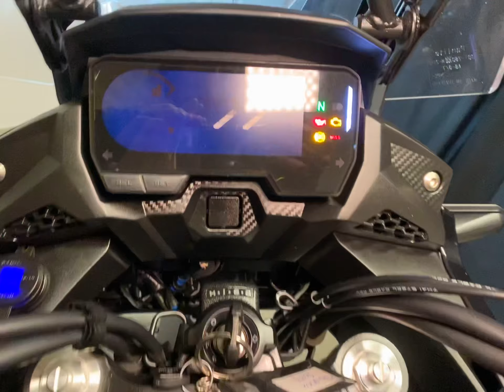Honda CB 500x ABS 2022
Honda CB 500x ABS 2022, Preta, com top case em aluminio, protetor de tanque, protetor de mãos, suporte de celular, farol de LED, painel digital, freio ABS, manual e chave reserva, moto impecável e sem detalhes!